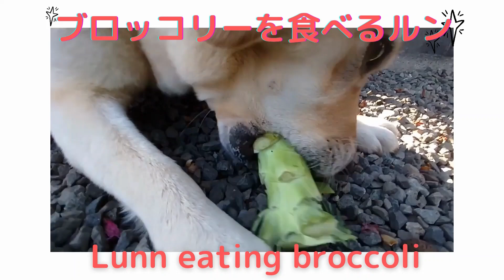ブロッコリーを食べるF1レトリバー・ルン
ルンの生活日記No.111
名前はルン、女の子です。ラブラドールとゴールデン・レトリバーのミックスです。今日のおやつはブロッコリーです。食べる様子を御覧下さい。

Daily life with “Lunn” No.111
Her name is Lunn and she is a mischievous but adorable girl. She is a mix of Labrador and Golden Retriever. Today's snack is broccoli. Please see how Lunn eats it.